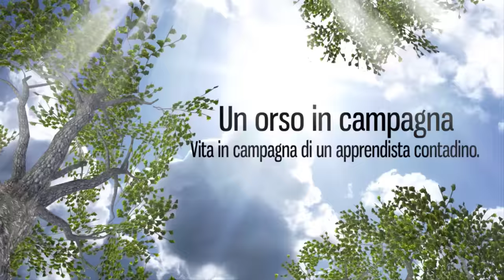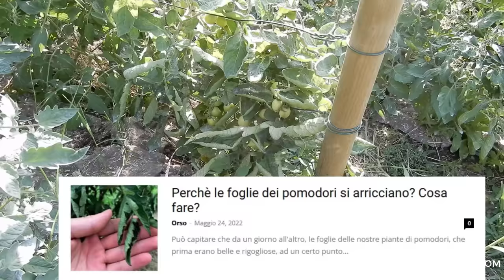MARCIUME APICALE del POMODORO! Prevenzione e rimedi!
Pomodori marci? Prevenire il MARCIUME APICALE (o botta nera) del POMODORO è possibile! Vi mostro un trattamento preventivo da ripetere per 2-3 volte. Bisogna però curare l'irrigazione (video

*Link del prodotto usato